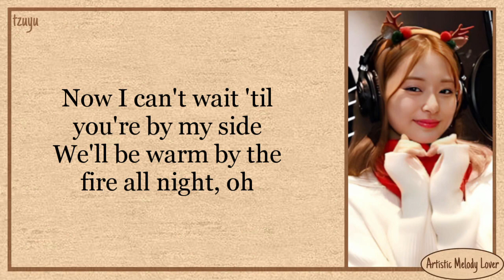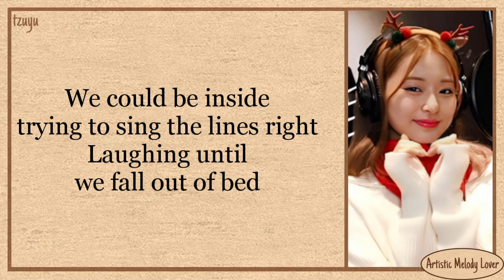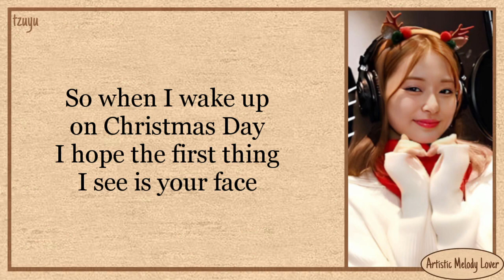TWICE Tzuyu - Christmas Without You Easy Lyrics (Ava Max Cover)